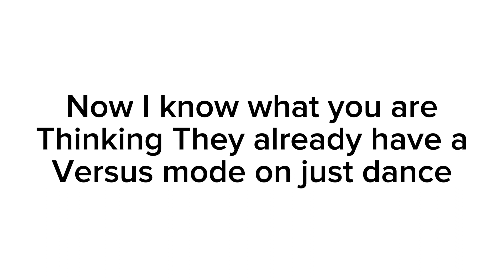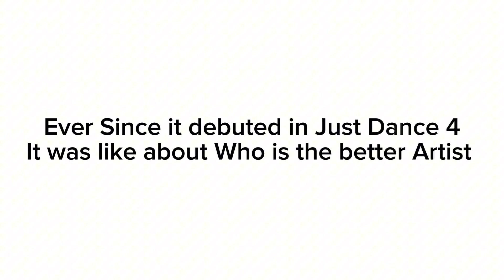Just Dance 2025 Predictions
Everyone was doing it so why not me